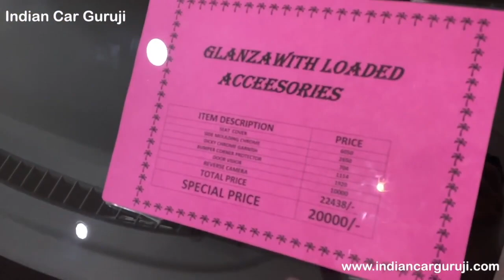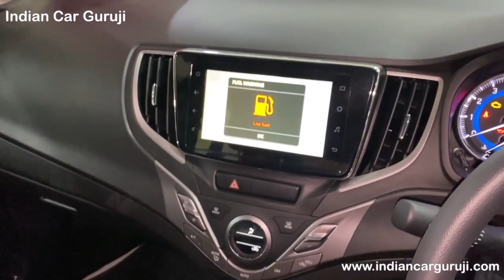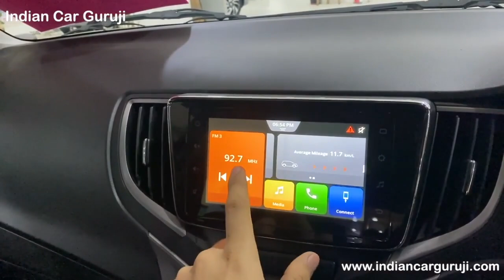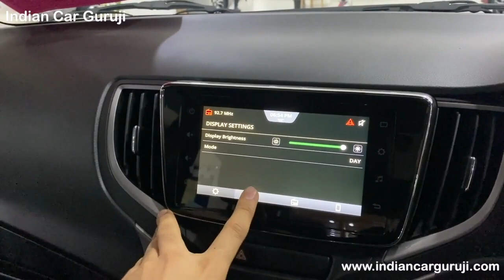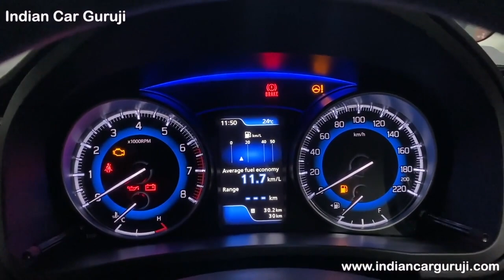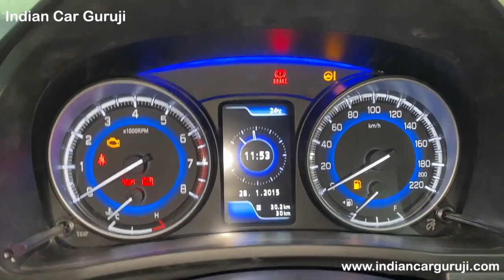Toyota Glanza 2021 New Model - ₹ 7.34 L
Toyota Glanza 2021 is available in 2 variants - G with petrol MT, cvt and hybrid and V with manual and cvt.

Top Best Car Perfume: